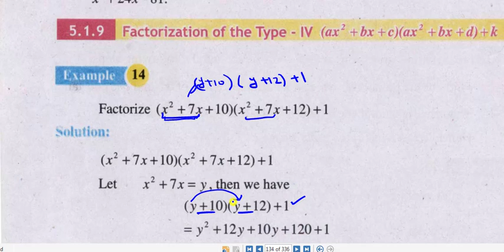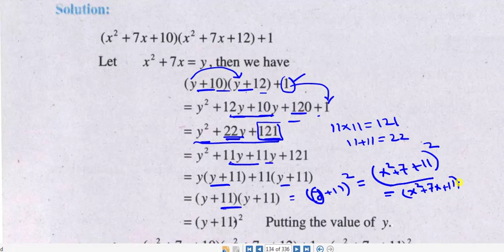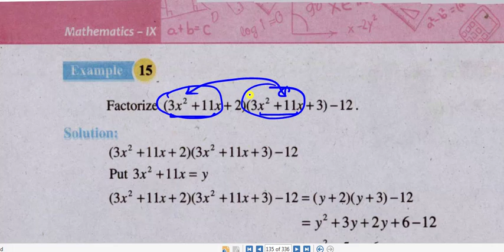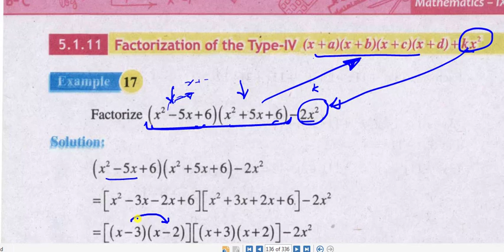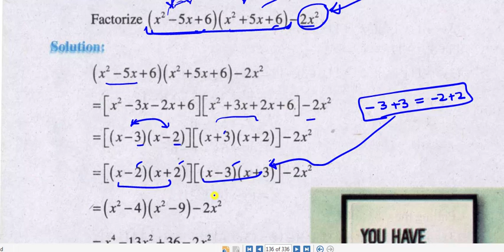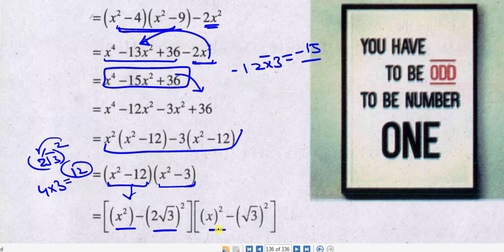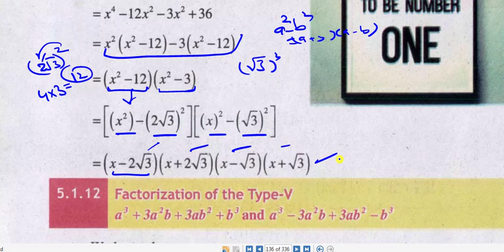Factorization of Type-IV Algebraic Expressions || Mathematics Class 9th in Urdu/Hindi